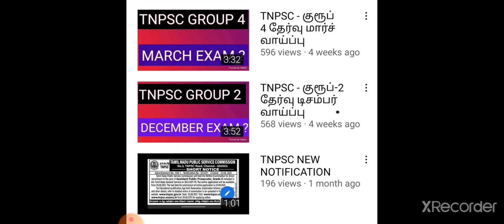டிசம்பரில் தேர்வு | நீங்க ரெடியா | TNPSC GROUP 2 AND GROUP 4